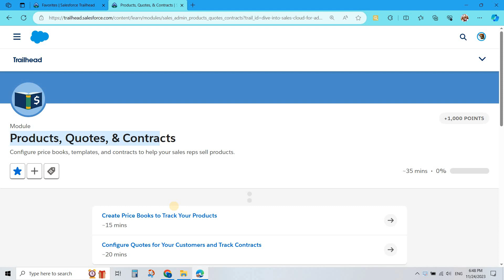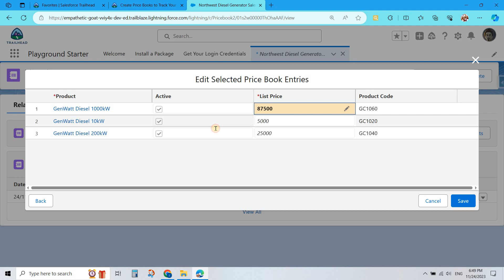Create Price Books to Track Your Products || Products, Quotes, & Contracts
Create Price Books to Track Your Products

Products, Quotes, & Contracts

Hii, here we solve the problem of salesforce trailhead.

Salesforce with shri ,Salesforcewithshri, withshri,shri